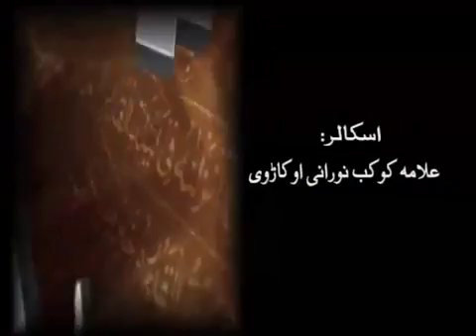TAKHLEEQ E INSAAN-23- تخلیق انسان -23- کبھی ہم نے سوچا کہ اک دن ہمیں جواب دینا ہے